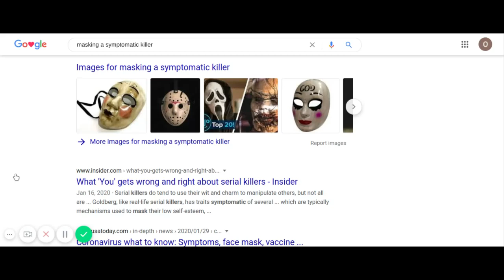Masking A Symptomatic Killer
Using the title to convey what the letters in mask stands for. M A S K
     masking a symptomatic killer because he does not want his identity known. Like a real human killer nobody knows the real reason this thing called corona,called covid,calledcontagious kills and takes lives.If you get inside a killer's head you can find out why he kills. Nobody knows why corona kills. We have to expose the  hidden make up and reveal its true identity

Deep within it has qualities that will tell us why it does what it does. And just like we do a human killer,we will arrest it. Stop it from destroying lives,stop it from taking our freedom
and replacing it with death.
     We put a human killer in jail eventually taking his life as he has taken others. We'll do the
same with corona. Well not quite the same exactly but we will put the killing on ice. And
each time it rears its ugly head we will freeze it.

Here is a morsel of knowledge for you. Take some warm water dissolve some salt in it.
before you put your mask on sprinkle a little salt water on it. Salt sanitizes the home if you put a little in your water before you mop the floors. Put a little in your water and wash the walls of your home. It cleans and clears germs, colds and viruses become far less!